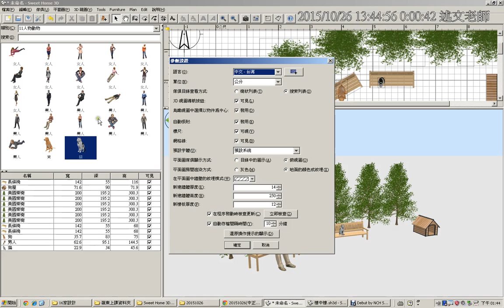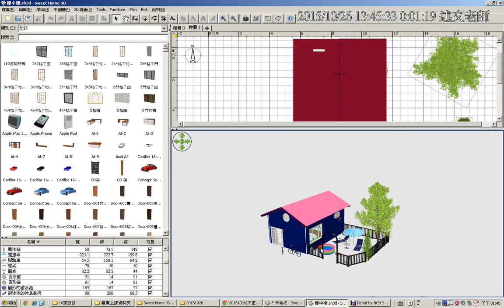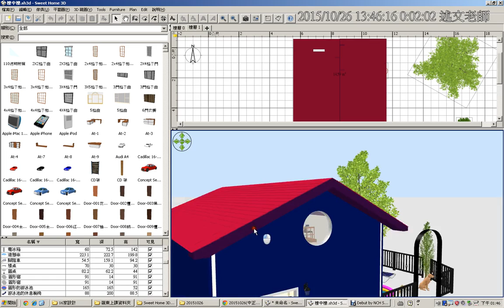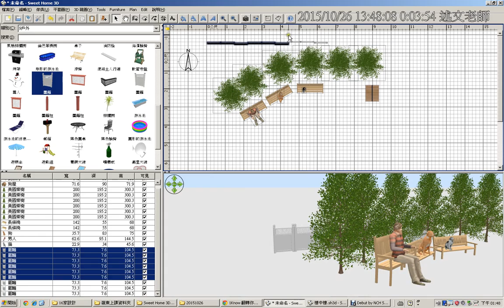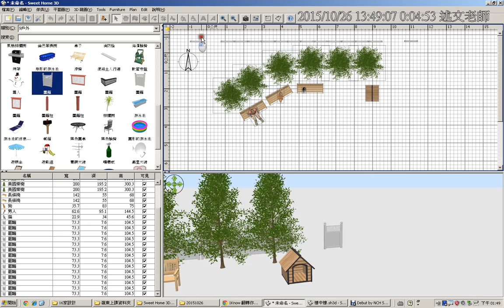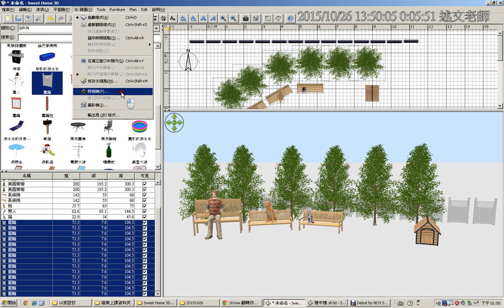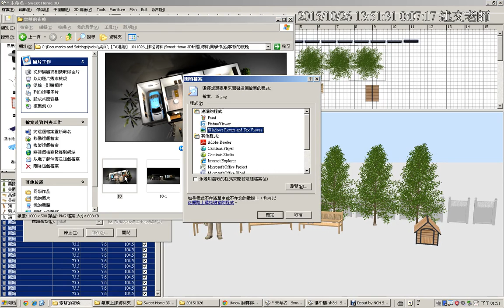03：使用可攜式版Sweet Home 3D開啟檔案、物件對齊與3D視圖輸出